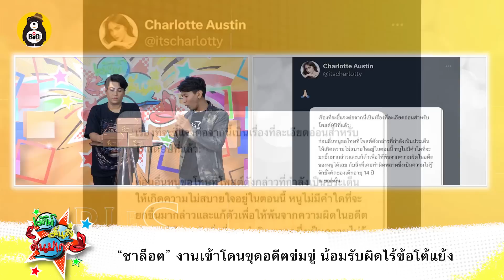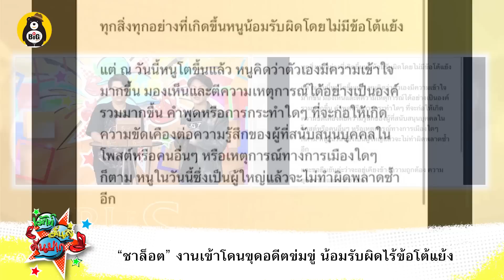แม่ปุ้ยพูดแล้ว ถึง (ณ.) จะด่าสลิ่มจะแซะเอาเลย / “ชาล็อต” โดนขุดอดีตข่มขู่ ด่ๅอดีตนายก น้อมรับผิด!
“ชาล็อต” งานเข้าโดนขุดอดีตข่มขู่ น้อมรับผิดไร้ข้อโต้แย้ง
-แม่ปุ้ยพูดแล้ว จะด่าจะแซะเอาเลย